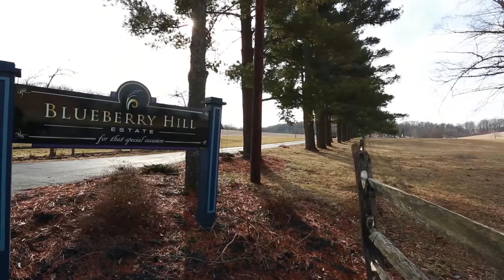1493 East State Road 56 | Paoli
Experience The Jewel of Paoli conveniently located in southern Indiana. This magnificent Blueberry Hill Estate features exquisite craftsmanship on a private ten acre parcel with truly stunning views. This one of a kind home exhibits marvelous use of travertine, natural stone and honed marble creating a unique mosaic of warm and welcoming finishes. The residence's four custom fireplaces and cabinetry are just the beginning of endless inimitable features including a chef's kitchen, three car garage, sunporch and private office. Additional acreage is available.

1493 East State Road 56
Paoli, Indiana
$2,890,000
BLC # 21328818
Jay & Ryan O'Neil